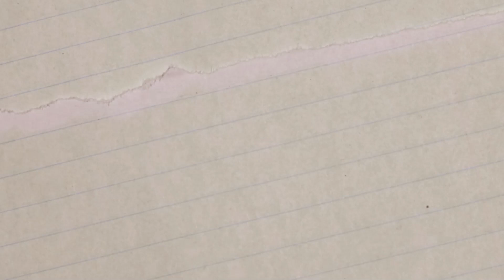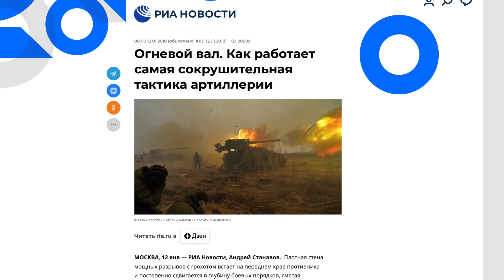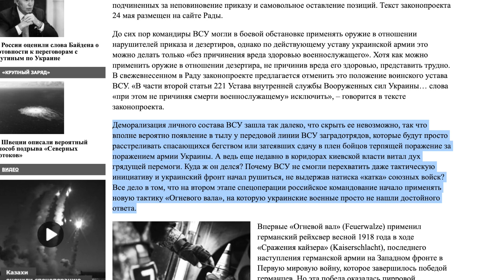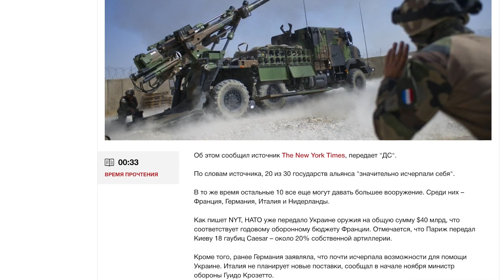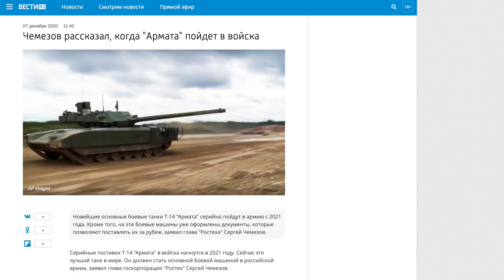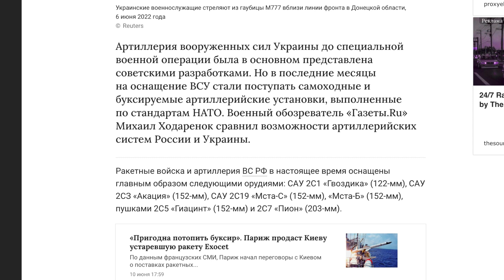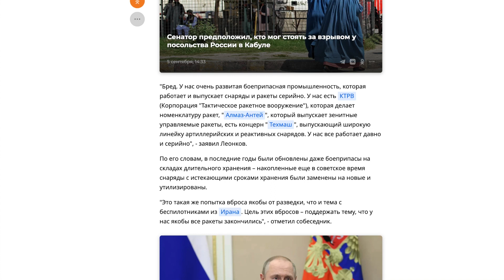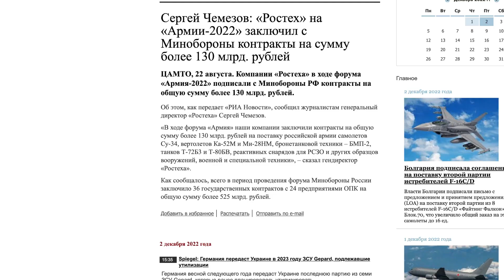РОССИИ больше НЕЧЕМ ВОЕВАТЬ?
Ситуация с боеприпасами в ВС РФ и роль Сергея Чемезова в поставках вооружения для армии России  — аналитика Анатолия Шария.